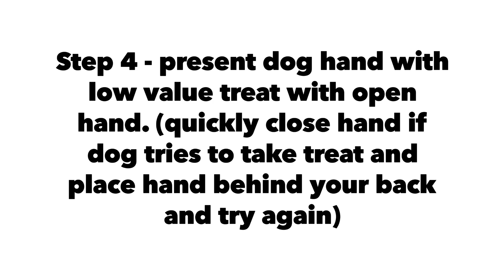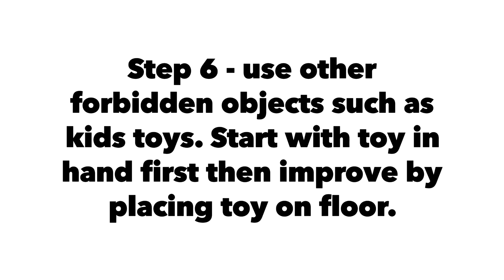Teach your dog leave it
Learn how to teach your dog the "Leave-it" cue with these 7 easy steps that will help keep your dog safe.

All Dogs Need the Leave-It Cue to learn self-control. At some point, there will be food, a cat, dead animal or person that you will want your dog to leave alone.

This video will take your through the basics to get started in under 2 minutes!

Key Moments:
00:03 Step 1: Use 2 different types of treats (low value and high value treats)
00:09 Step 2: Use low value treat in closed palm holding it over dogs nose, reward dog with high value treat when dog ignores hand with low value treat.
00:29 Step 3: Add verbal cue "leave it"
00:38 Step 4: Present low value treat with open hand
00:53 Step 5: Place low value treat on floor
01:10 Step 6: Use other forbidden object such as kids toys
01:26 Step 7: Generalize behavior by practicing in different environments